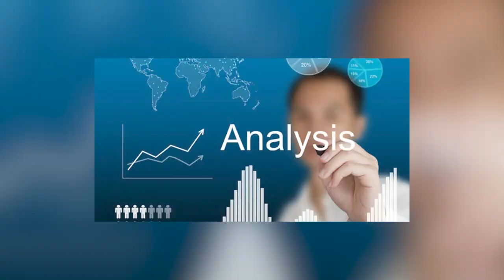1st Nov Deadline for Afghan Refugees | A new conflict in Pakistan | Rooba Arooj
Pakistan Main Gair Qanooni Maqeem Tarkeen Watan Kay Khilaf Ghaira Tang | Rooba Arooj